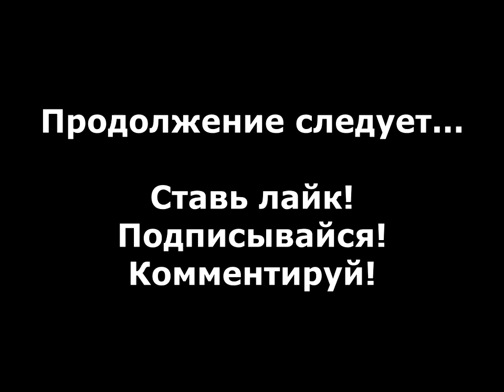GTA 2 прохождение без комментариев - № 55 Zайбацу - Прибыль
GTA 2 прохождение без комментариев, миссия Zайбацу "Прибыль".

Предыдущее прохождение GTA 2 мне показалось недостаточным, поэтому я решил пройти все миссии за все группировки.